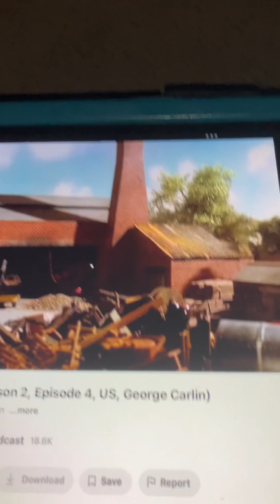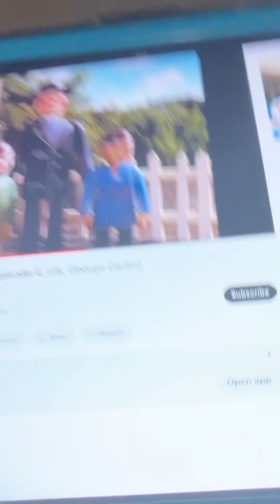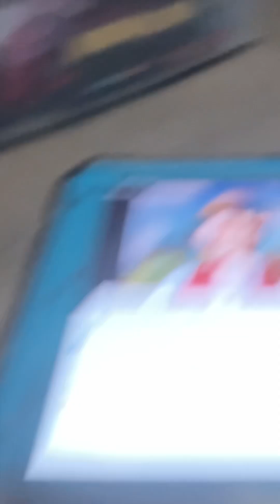Saved From Scrap Remake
Written By:Britt Allcroft and David Mitton
Narrator:George Carlin